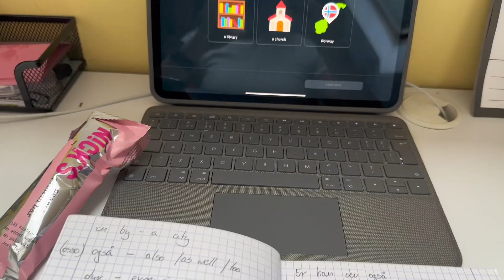Czas na zmiany… *nowe cele na siłowni*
Jeśli spodobał ci się filmik, daj łapkę w górę i zostaw subskrypcje🤍 a jeśli chcesz być ze mną na bierząco to zapraszamna moje sociale